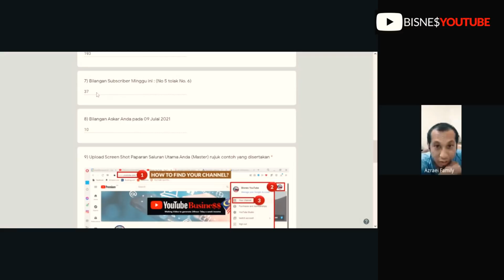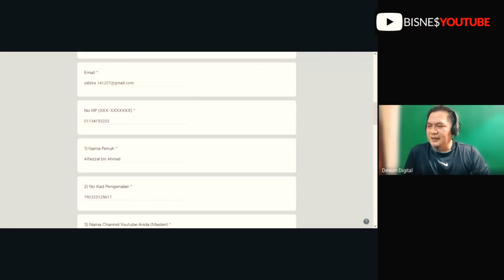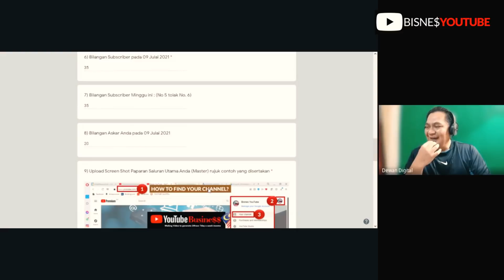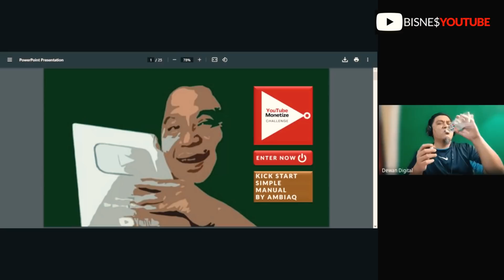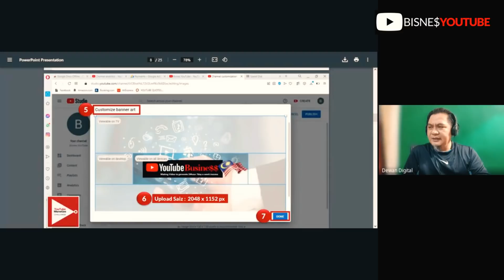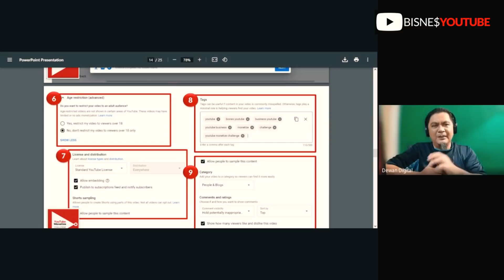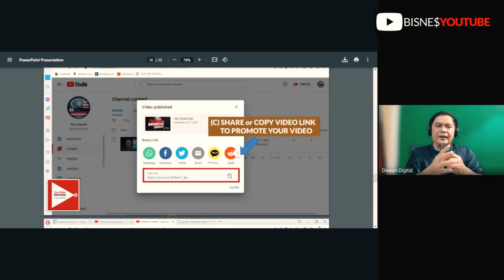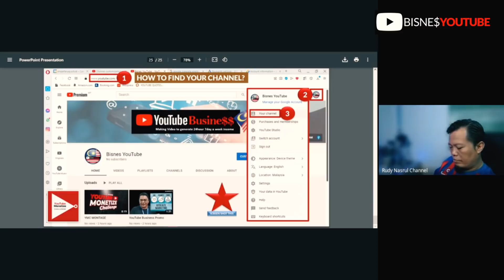Week 01 | Youtube Monetize Challenge Live Batch #1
Youtube Monetize Challenge Live Batch #1 - Week #1